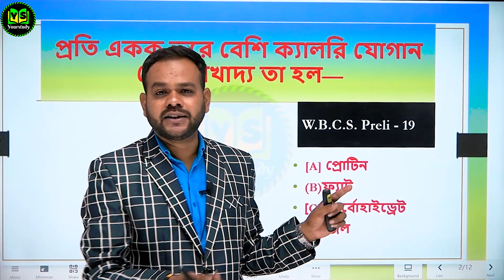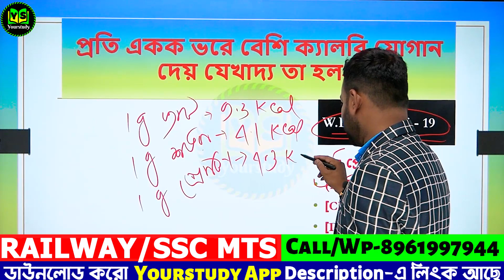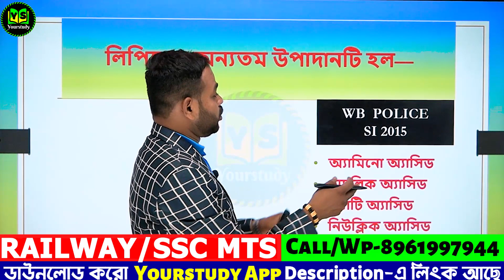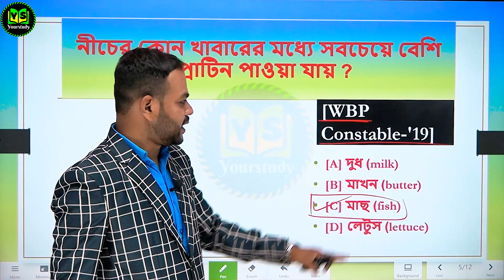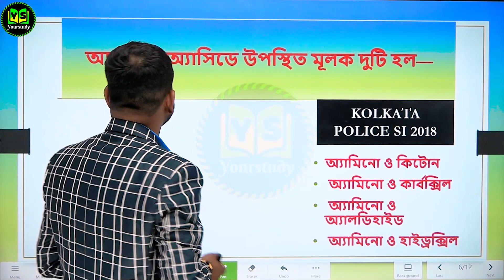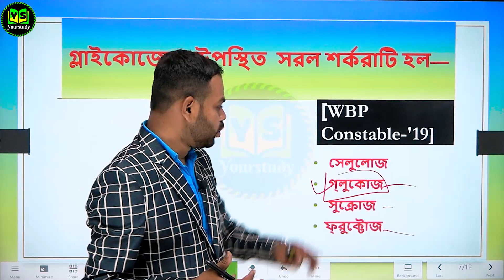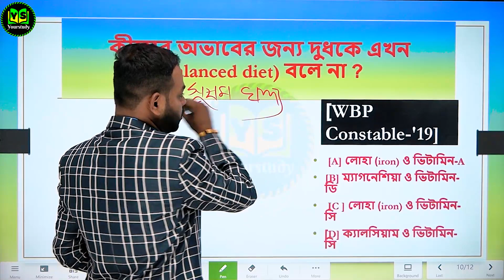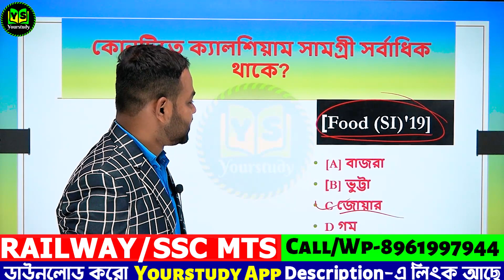KP/WBP/WBCS/TET এবং সমস্ত সরকারি চাকরির পরীক্ষার জন্য | Most Important GK Questions | KP PYQ